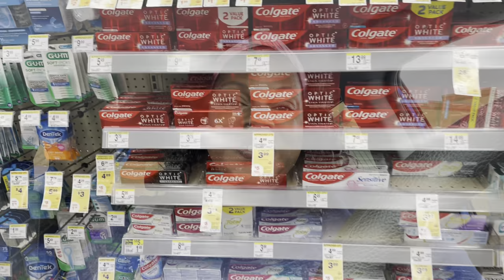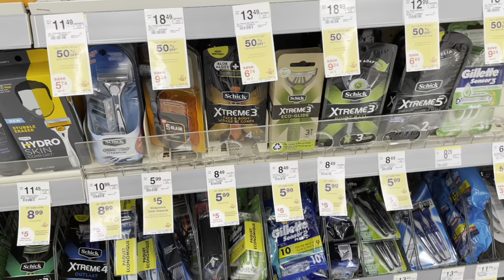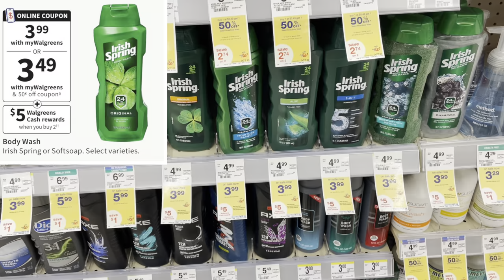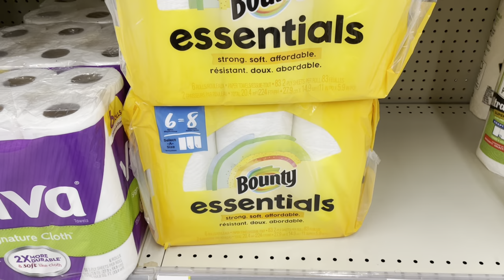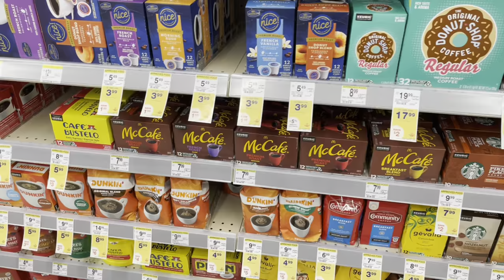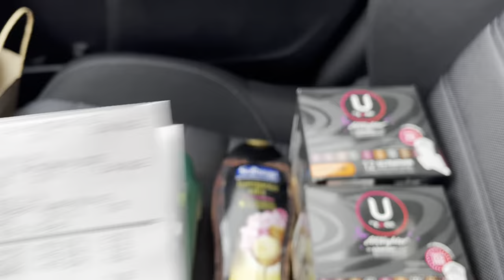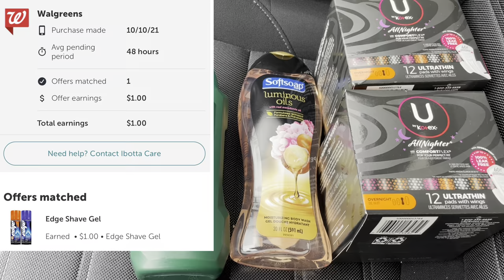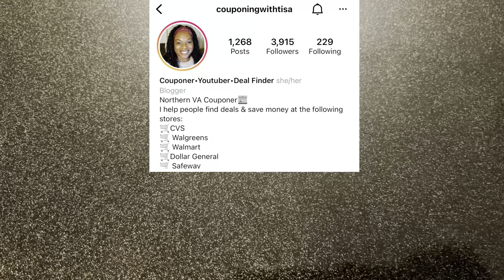Walgreens Haul 10/10/21| Deals 10/10-10/16|Laundry, Razors & Paper Items| Ibotta Deals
Check out my Walgreens deals and haul I did on 10.10.21! Definitely some goodies this week! These Walgreens deals start today 10/10-10/16. Grab some razors, paper towels and laundry detergent this week!

If you'd like to send me mail 📬:
Couponing with Tisa
P.O.Box 523403